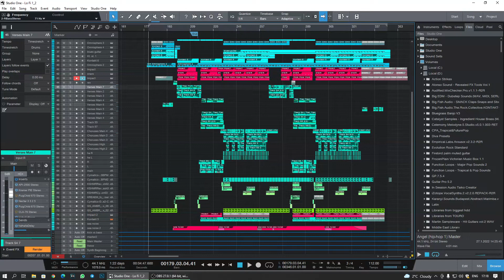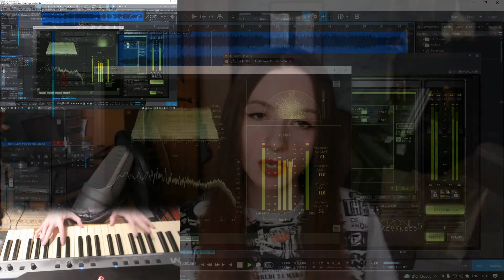I Don't Ask You be My Angel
Why not sometimes sing custom-made material before it goes to another person🤔 Arrangement, instruments, vocals, lyrics, mixing by yours truly🙏Hip-hop is in my heart🤘🖤

By the way, if the reaction is large and active, then perhaps I will decide to keep the track for myself😁So this is a test publication.

This record was made a couple of days ago. I cough a lot less (I was sick for a month and a half). At the beginning of the week, I still couldn’t sing, because I wanted to cough on every note🤪😅

Почему бы иногда не спеть сделанный на заказ материал, прежде чем он попадет к другому человеку🤔 Аранжировка, инструменты, вокалы, слова, сведение вы знаете чьё😄🙌Hip-hop is in my heart🤘🖤

Кстати, если реакция будет большая и активная, то, возможно, я приму решение оставить трек себе😁Так что это тестовая публикация.

Запись сделана пару дней назад. Кашляю уже намного меньше (полтора месяца болела). В начале недели всё ещё не могла петь, на каждой ноте хотелось кашлять🤪😅